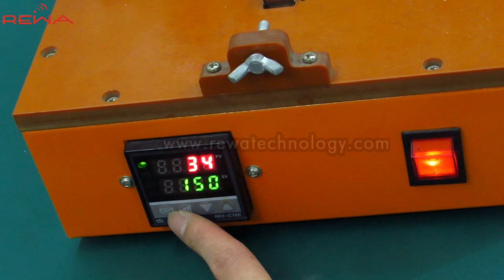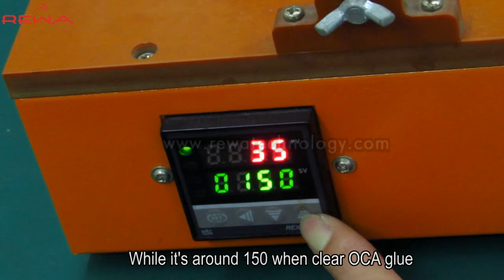Manual Glue Removing Machine